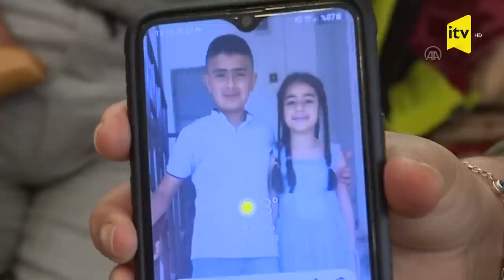Dağıntılar altından çıxarılan ata və qızının göz yaşları ürək dağladı